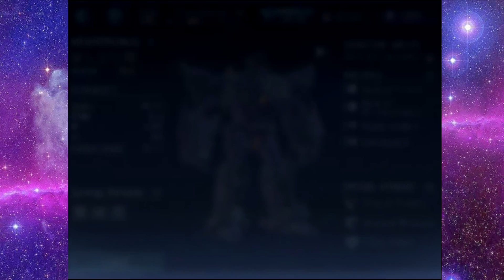MEGATRONUS RANK UP! - Transformers: Forged To Fight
EPIC 260+ CRYSTAL OPENING! - Transformers: Forged To Fight

Join Optimus Prime, Megatron, Bumblebee, Waspinator, Rhinox, Grimlock, Soundwave and many more of your favorite bots in the battle for supremacy where bots universes collide. This exciting action-fighting RPG brings the heroic storytelling and spectacular action from over 30 years of Transformers history to your mobile device!

Welcome to a Megatronus rank up on transformers forged to fight, forged to fight megatronus, Megatronus rank up, Transformers Forged to fight crystal opening, Forged to fight megatronus rank up